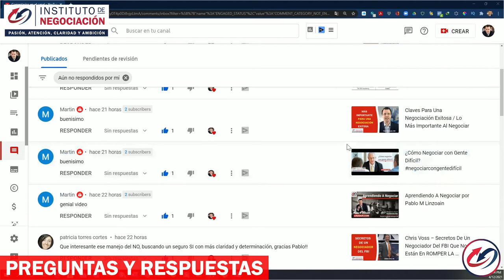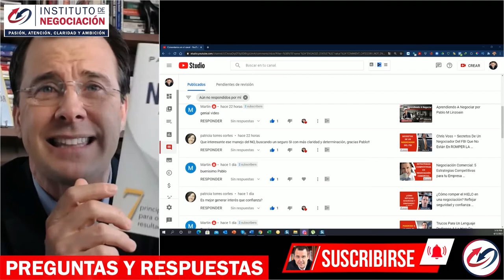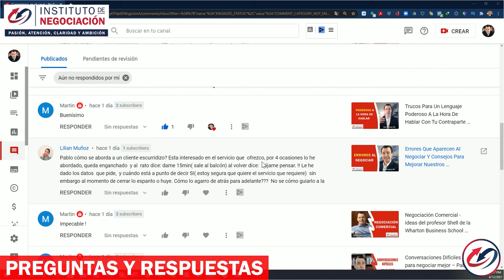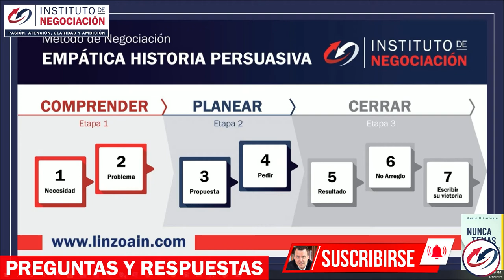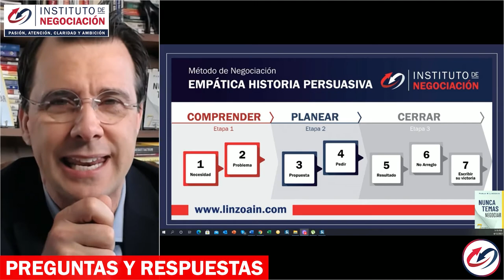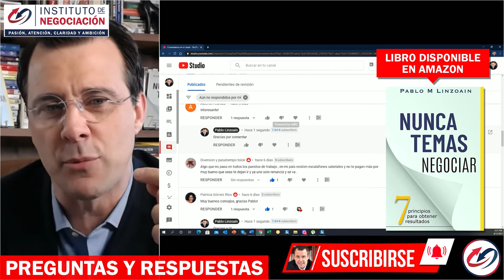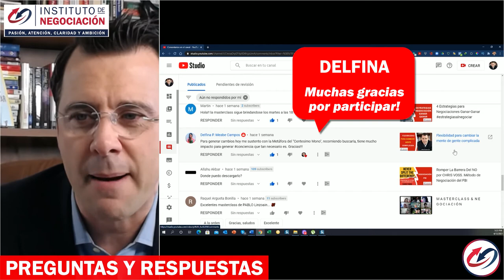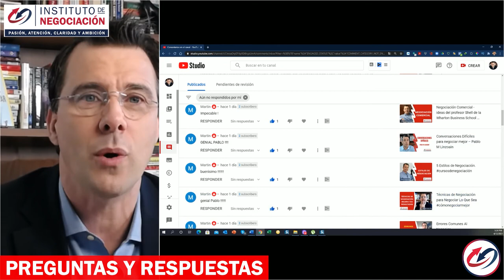¿Cómo Negociar Bien? - Preguntas y Respuestas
👉🏻 El destacado experto internacional en negociación, Pablo M. Linzoain, muestra ¿Cómo Negociar Bien? - Preguntas y Respuestas

¿Cómo Negociar Bien? - Preguntas y Respuestas - Respondiendo sus consultas

Obtene tu copia de mi libro